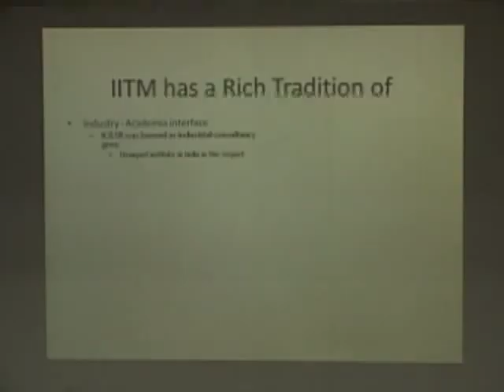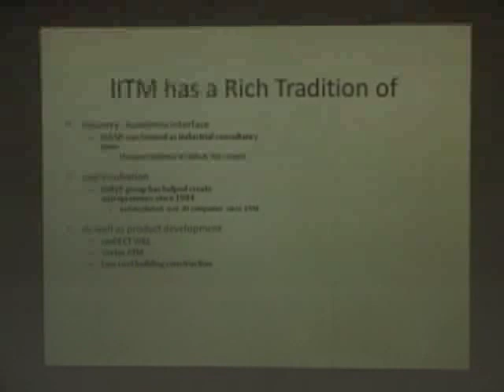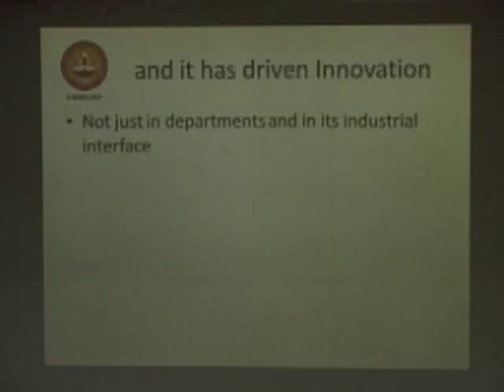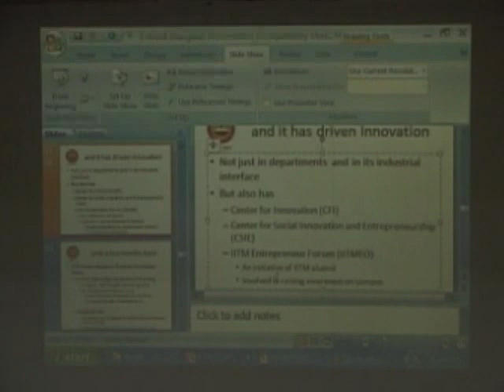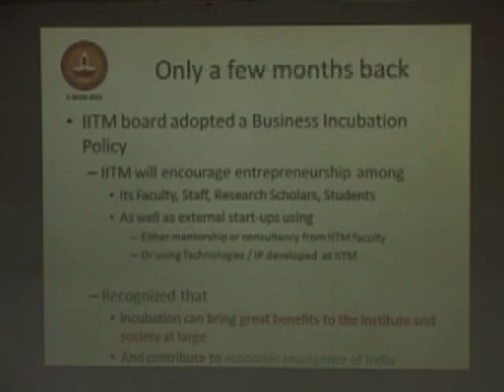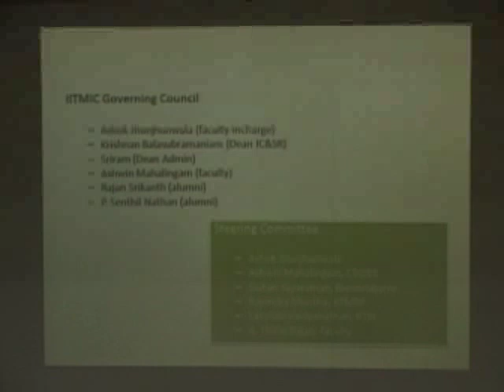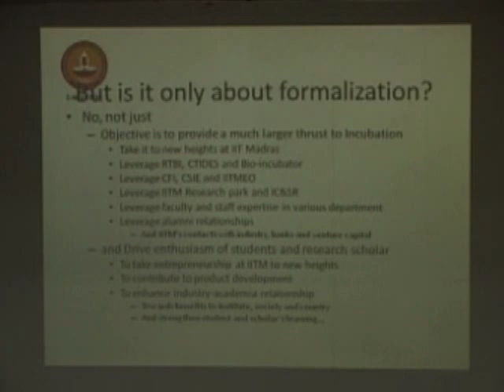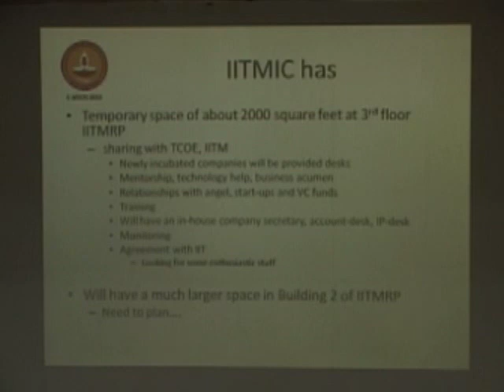IIT Madras E-week (Entrepreneurship week) Prof. Ashok Jhunjhunwala - "Incubation Cell launch"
Presentation by Prof. Ashok Jhunjhunwala - "Incubation Cell launch", by Prof. Ashok Jhunjhunwala, Professor, Department of Electrical Engineering, IITM recorded on Mar 03, 2013 in CLT, at IIT Madras E-week (Entrepreneurship week) kickoff organised by various Innovation and Entrepreneurship incubation and support organizations, and Alumni at IIT Madras